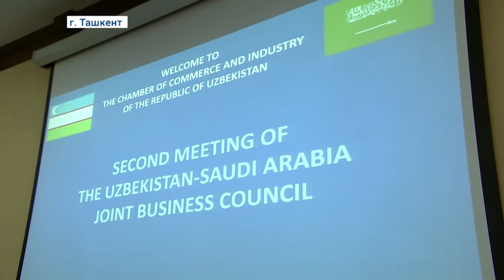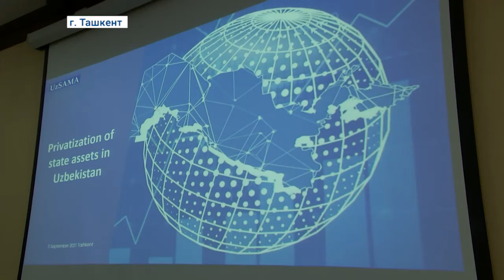Второе заседание Совета деловых людей Узбекистан-Саудовская Аравия